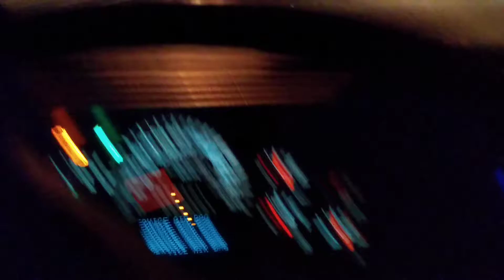They are late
Mayflies back in town